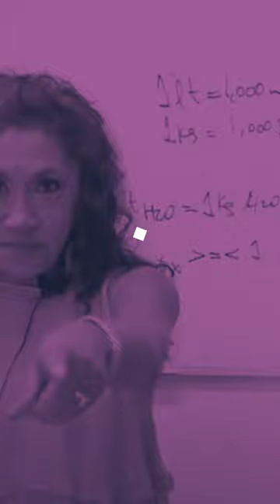¿ POR QUÉ EL AGUA DE COLONIA SE LE LLAMA 4711 ?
Anécdotas, Chismes y Leyendas que envuelve el Mundo de la Perfumería y quien mejor que Pamela Ruiz para contárnoslas¡!!

♕ MENCIONES PARA COMPRA DE PRODUCTOS DE AROMATERAPIA ♕